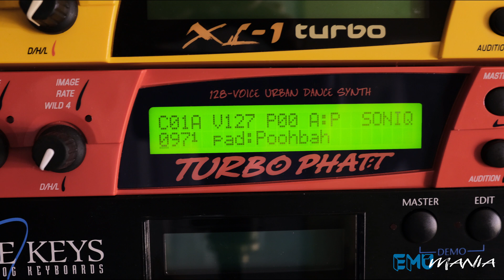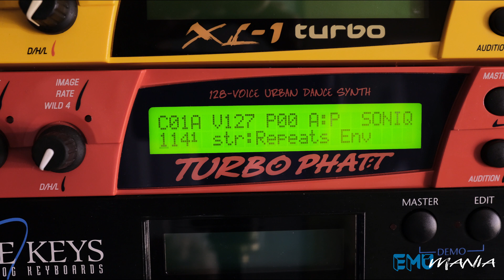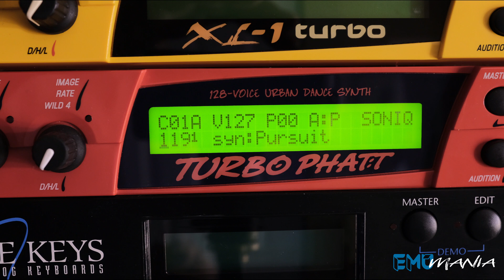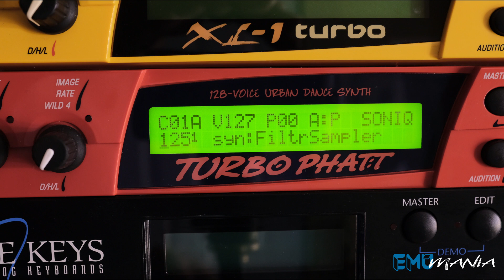E-MU ENSONIQ PROJECT ROM - BANK 1 PRESET DEMO